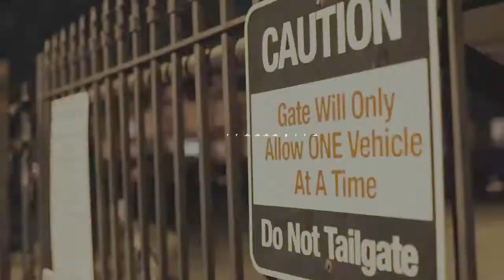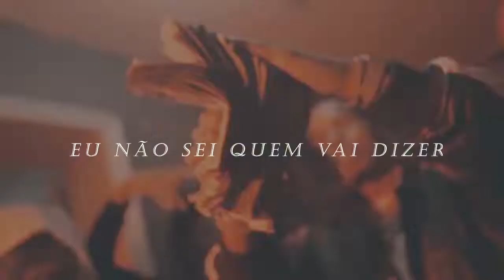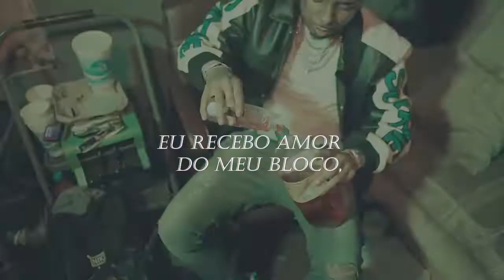Lil Durk 'Rich Nigga-legendado